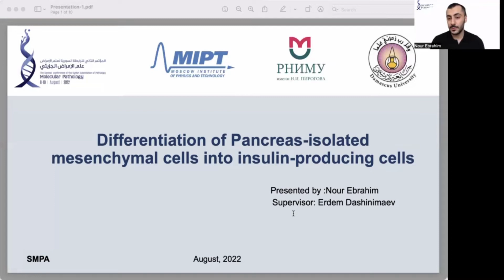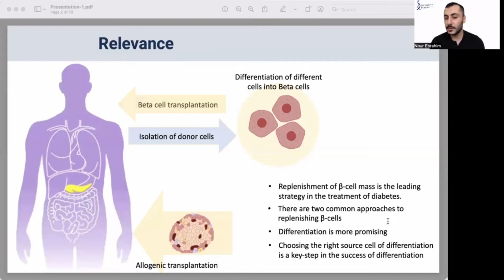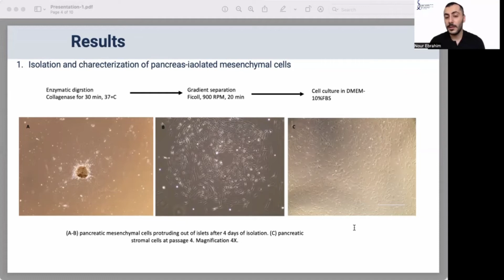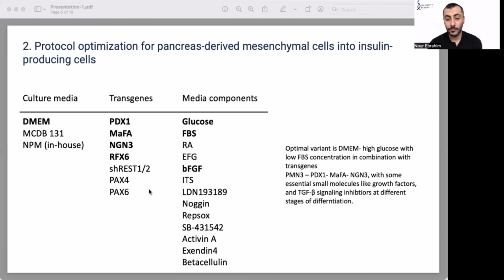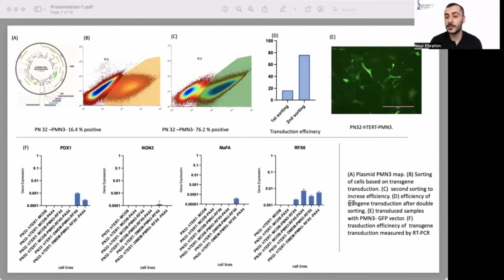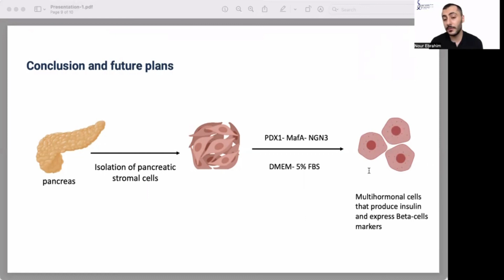Russia - Dr. Nour Ebrahim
Russia - Dr. Nour Ebrahim - Differentiation of pancreas-isolated mesenchymal cells into insulin-producing cells